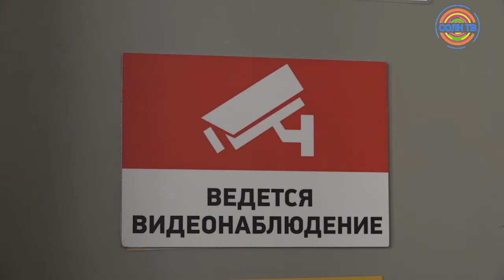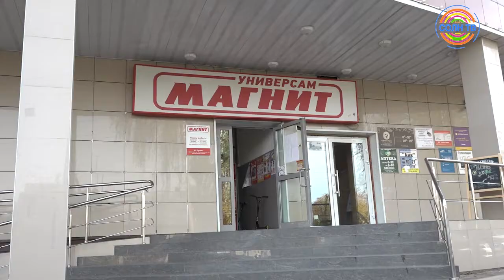Двое жителей Солнечногорска украли терминал оплаты из "Магнита"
Стукнуло в голову. Двое жителей Солнечногорска украли терминал оплаты QIWI прямо на глазах у продавцов и покупателей магазина.
Куда и сколько они потратили денег, украденных вместе с терминалом?